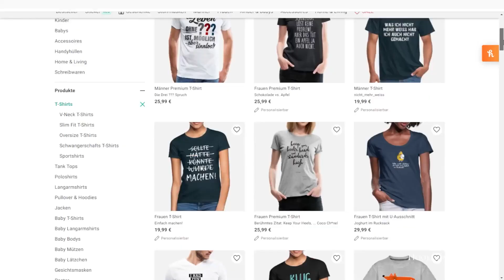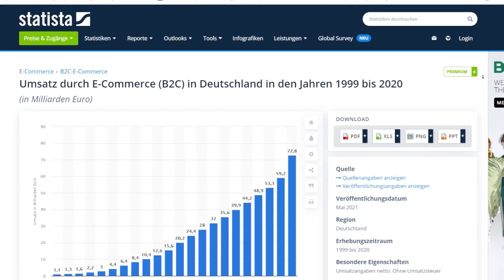DAS erzählt dir niemand über Print on Demand Dropshipping! (Die Wahrheit aufgedeckt)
Bastian Hook gehört zu den führenden und erfolgreichsten E-Commerce Beratern im deutschsprachigen Raum.
WICHTIG! Bastian verkauft keine 0815 Online Kurse, sondern begleitet dich persönlich über mehrere Monate bis zum Erfolg!

Du möchtest dir deinen eigenen Online Shop aufbauen? Endlich unabhängig werden? Dann bewirb dich für ein kostenloses Kennenlerngespräch mit Bastian

Du möchtest die täglichen Erfolge unserer Coachingteilnehmer sehen? Dann folge Bastian auf Instagram:

▬▬▬ Kickstarter für deinen eigenen Online Shop ▬▬▬

🔑 Ich baue mit dir deinen ersten Online Shop gemeinsam auf und behandle ihn als wäre er mein eigener. Wir stellen sicher, dass du in kürzester Zeit deine ersten Produkte erfolgreich vermarktest. E-Commerce ist die größte Chance im Unternehmertum! Dank deines Online Shops kannst du Tag für Tag, 24/7, Geld verdienen! Wie fühlt es sich für dich an, endlich mehr Freiheit und Wohlstand in deinem Leben zu haben und nicht mehr in deinem 9 to 5 Job festzustecken?

Im heutigen Video erfährst du, welche Mythen es über Print on Demand E-Commerce gibt und was WIRKLICH dahinter steckt. Sei gespannt!